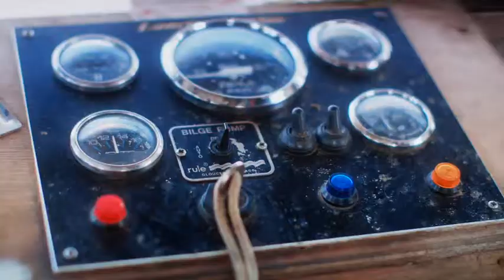Fishermans Friend, Never without a friend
Hans and Sven, have an accident on a boat while missing their good friend @liamhgfisher. Lucky escape for your buddies.